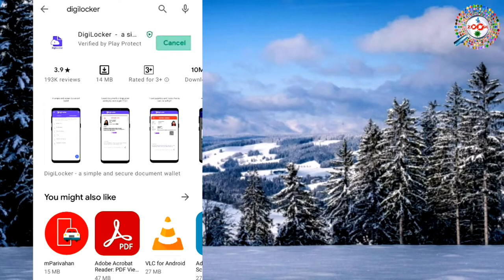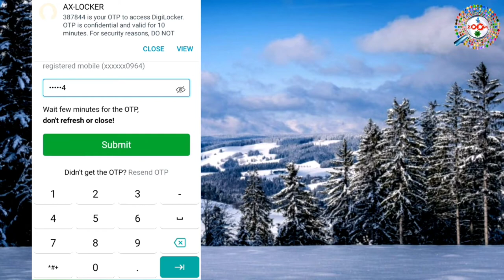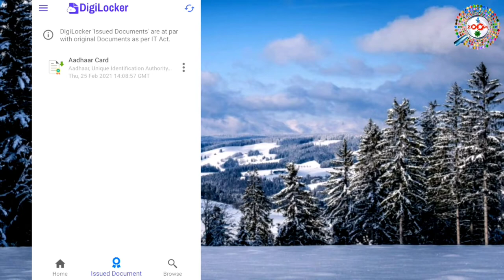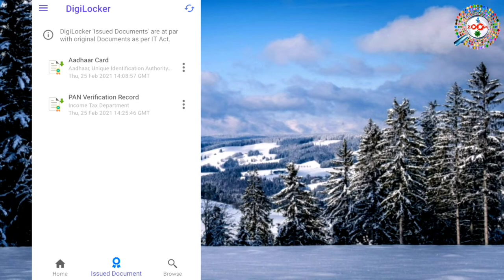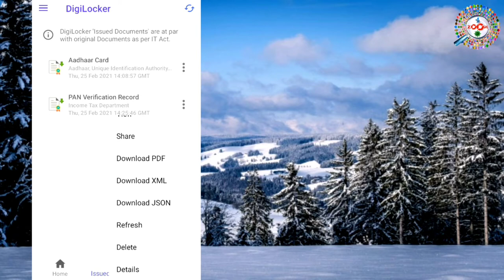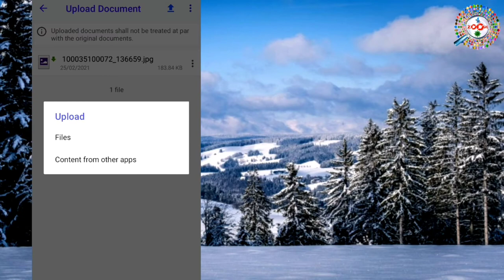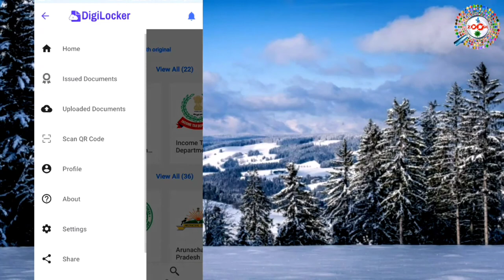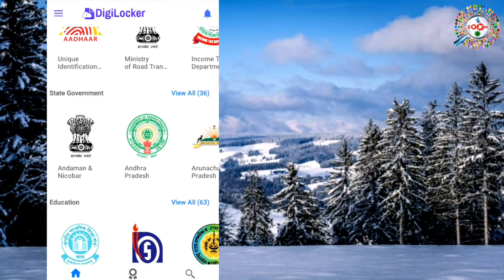How to Use Digilocker Application Guide in Hindi - डिजिलॉकर में कागजात रखने का पूरा तरीका सिख लो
is video me aap janege ki digilocker app kya hai digilocker app me account kaise banaye aur digilocker app me document kaise rakhe. aur digilocker app me document kaise upload kare.

Digilocker is a key initiative under Digital India, the Government of India's flagship program aimed at transforment India into a digitally empowered society and knowledge economy. Targeted at the idea of paperless governance, DigiLocker is a platform for issuance and verification of documents & certificates in a digital way, thus elimination the use of physical documents.

Digilocker app me driving licence hone par aapko sath me original driving licence rakhne ki zarurat nahi hai aap digilocker app me rakha driving licence hi traffic police ko dikha sakte hai ye valid hai

aise hi digilocker app me aap RC bhi rakh sakte hai aur woh bhi valid hai verification ke liye. is video me puri details me digilocker use karna sikhaya gya hai.